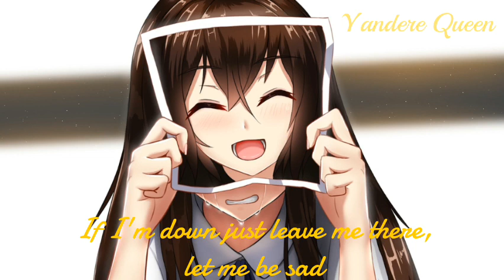Nightcore- Be Happy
Nightcore- Be Happy by Dixie D'Amelio with lyrics
Please do not re- upload my content, thank you!

I made this for enjoyment purposes only, I do not and never intend to make money off of my videos